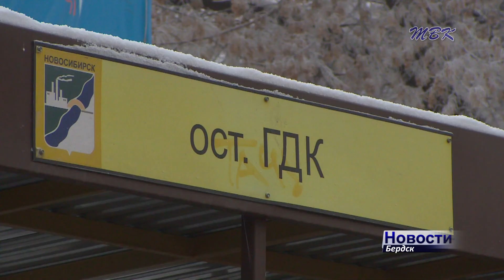Пенсионерка лишилась наличности в бердской маршрутке